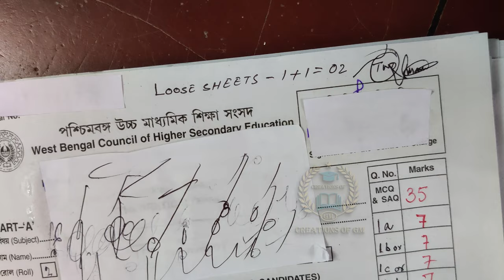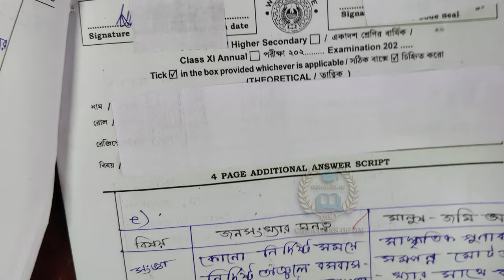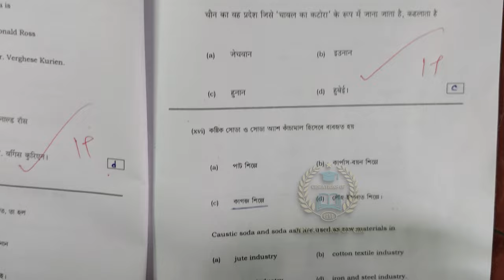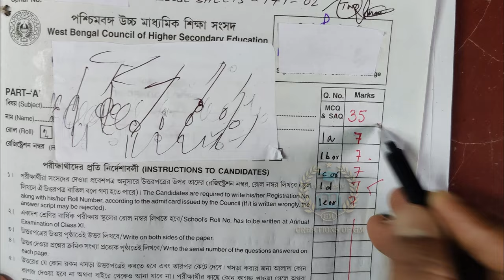HS 2022 Geography question paper & answer/HS 2022 council answer paper/class 12 geography question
Learn about “HS 2022 Geography question paper & answer or HS 2022 council answer paper or class 12 geography question answer”
Topic-
1) HS 2022 Geography question paper & answer
2) HS 2022 council answer paper
3) class 12 geography question answer
geography model answer hs 2022
answer script of geography subject
geography answer script hs 2022